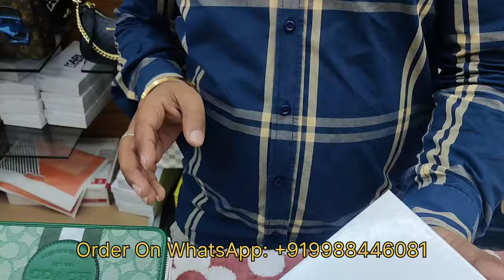Fabulous ladies Wallets You'll Love! | Must Buy Wallets | All Over India Shipping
Explore our latest collection featuring stylish and top-quality handbags that are perfect for any fashion lover.
From cool tote bags to handy crossbody styles, we've got something for everyone.

Upgrade your accessory game with our trendy and sturdy designs that go with any outfit.
Find the ideal handbag to match your style and stand out wherever you go.

We're your go-to spot in Chandigarh & Mohali for handbags, luggage, and accessories, offering a wide range of products including sunglasses, wallets, watches, belts, perfumes, handloom items, and clothing for both men and women.
Explore popular brands like American Tourister, Tommy Hilfiger, Skybags, VIP, Aristocrat, Kamiliant and more!